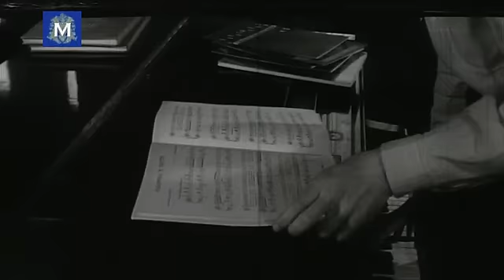Muslim Magomaev - Silenzio, cantatore. Муслим Магомаев - Молчи, певец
Муслим Магомаев - "Молчи, певец"  Г.Лама-Л.Бовио 1964г.